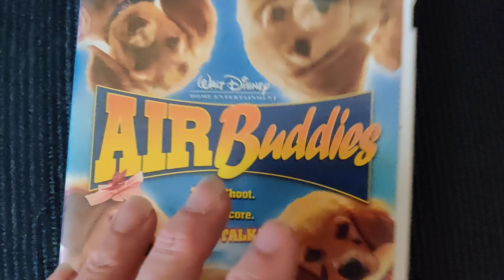AIR Buddies DVD Overview!